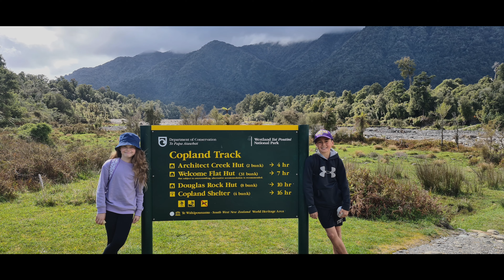Welcome Flat Hut Vlog